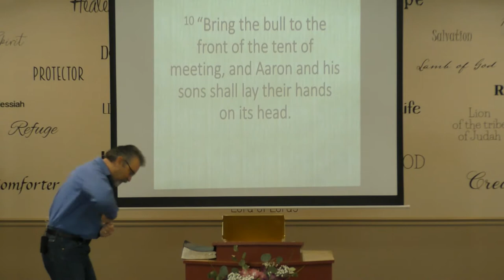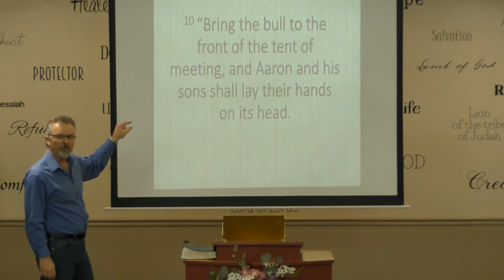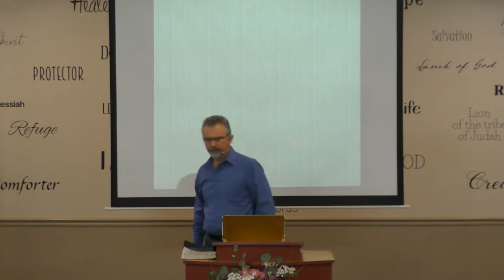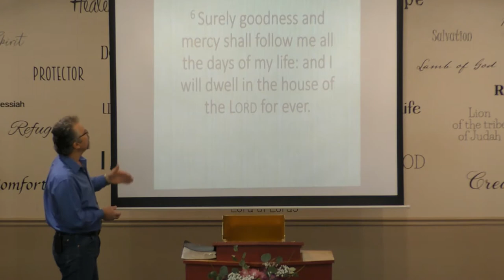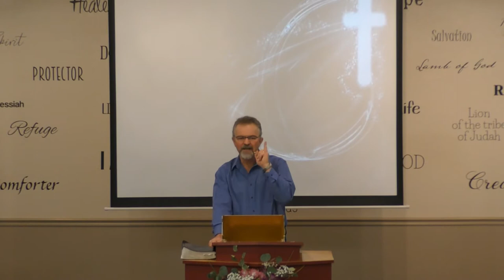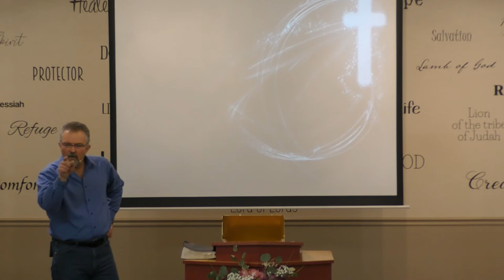Moses “Kill the Bull before the Lord” The revelation of the Bull.